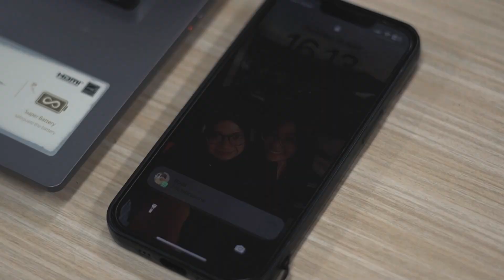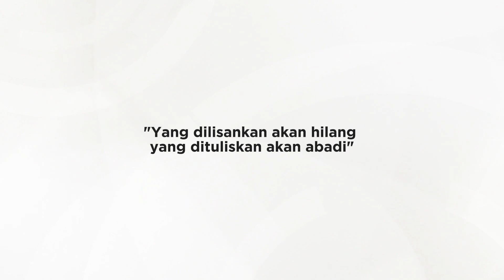Hadiah Istimewa Penuh Makna Yang Tak Akan Hilang Digerus Waktu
Semangat berbagi dengan Book Bento yang istimewa! 🎁

Dilengkapi dengan furoshiki eksklusif yang diciptakan dalam rangka merayakan Ulang Tahun ke-50 Penerbit Gramedia Pustaka Utama, bingkisan ini menggabungkan seni membungkus Jepang yang elegan dengan buku-buku favorit Grameds, loh! 📚✨

Dengan jumlah enam desain furoshiki yang terinspirasi dari enam buku berbeda pula, kamu bisa mendapatkan kain serbaguna ini melalui Book Bento dengan pembelian buku terbitan Gramedia dan Gramedia.com sebesar minimal Rp350.000, hanya tersedia hingga 30 April 2024! 📆

Kapan lagi ada kesempatan mendapatkan dan memberikan tidak hanya buku berkualitas yang tak lekang oleh waktu, tetapi juga hadiah spesial yang cantik dan bermanfaat~